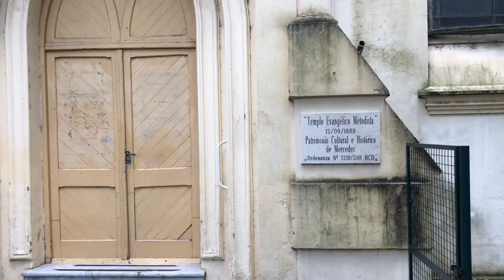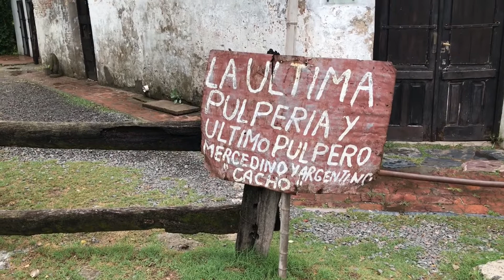Mercedes Buenos Aires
🇦🇷Existen varias ciudades para conocer alrededor de Buenos Aires. Muchas de ellas con una historia particular, otras tienen su propio encanto. El día de hoy te presentamos la ciudad de Mercedes, una ciudad linda que vale la pena visitar.
🏘La ciudad de Mercedes se localiza a 96 km al oeste de capital federal. Es un lugar perfecto para conocer durante un fin de semana. La ciudad tiene varios sitios de interés turísticos:
🐎Además, la ciudad te ofrece estancias con actividades campestres, como la cabalgata.
😋También, es conocida por la popular fiesta del Salame Quintero, que atrae a miles de visitantes.
😉Sigue nuestro consejo y no dejes de conocer la ciudad de Mercedes.
🇧🇷Existem várias cidades para visitar nos arredores de Buenos Aires. Muitas delas com uma história particular, outras com certo charme. Hoje apresentamos a vocês a cidade de Mercedes, uma linda cidade que vale a pena visitar.
🏘A cidade de Mercedes está localizada 96 km a oeste da capital federal. É um lugar perfeito para um fim de semana. A cidade possui vários locais de interesse turístico:
🐎Além disso, a cidade oferece estadias com atividades do campo, como passeios a cavalo
😋É também conhecida pela popular festa do Salame Quintero, que atrai milhares de visitantes.
😉Siga nossa dica e não perca a cidade de Mercedes.